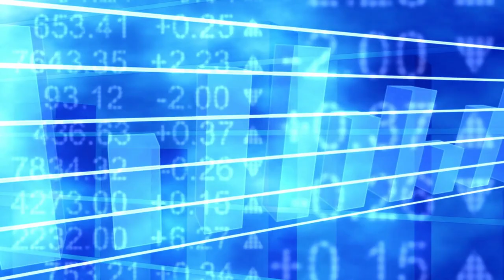From $1,000 to Over $20,000 How Warren Buffett's Coca Cola Investment Could Have Made You Rich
Discover the power of investment with Coca-Cola and Warren Buffett in this informative 10-minute video. Learn how a $1,000 investment in Coca-Cola at the same time as Warren Buffett could have made you rich. We explore the fascinating story of Warren Buffett's investment in Coca-Cola and reveal the potential return on investment using detailed analysis and historical data. However, we also emphasize the importance of doing your own research and seeking financial advice before investing. Join us to learn more about the exciting world of investing and discover how you can make smart financial decisions for a secure future.